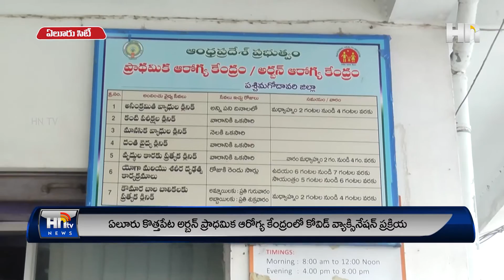KOTHAPETA PHC VACCINATION 19 07 2021